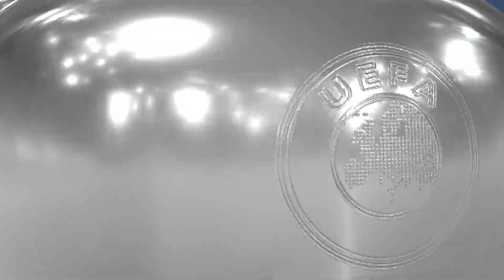Zaczynamy euro 2024! - Kariera Fernando Santos [#12] fifa 23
FIFER MOD+NAC MOD